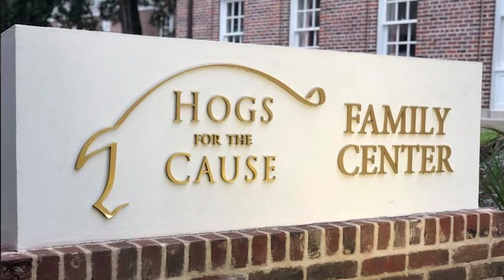The Center for Kidney and Genitourinary Disorders at Children's Hospital, New Orleans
The Center for Kidney and Genitourinary Disorders at Children’s Hospital, New Orleans is the only program in the state of Louisiana and the Gulf Coast region providing the full spectrum of services for infants, children, and adolescents with kidney disease. The program represents an enduring collaboration between Children’s Hospital, the LSU Health New Orleans Department of Pediatrics and the Tulane Transplant Institute.
We deliver the best multidisciplinary care in a family-centered approach at the region's premier free standing, comprehensive Children's Hospital. We pride ourselves on providing state of the art destination therapies for kidney disease including Louisiana's only pediatric dialysis unit and largest pediatric kidney transplant program. Our innovative approaches to care include robotic surgery and telemedicine services. We are committed to the academic mission of teaching the next generation of pediatricians and pediatric nephrologists and collaborating with sister institutions around the country in ground-breaking research. We are on a constant quest for excellence in patient care, education, research and advocacy to help children with kidney disease reach their full potential.